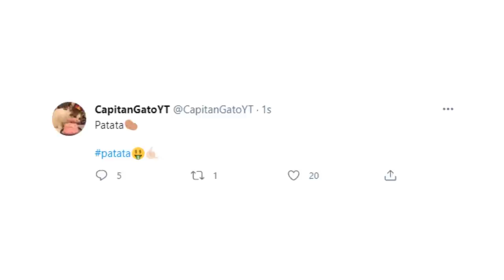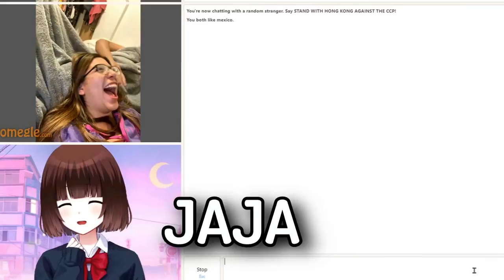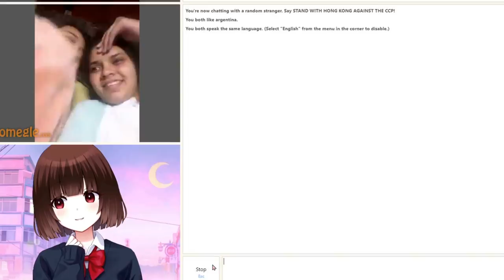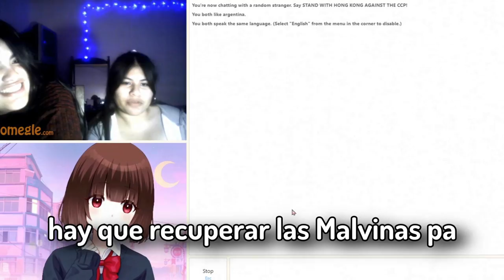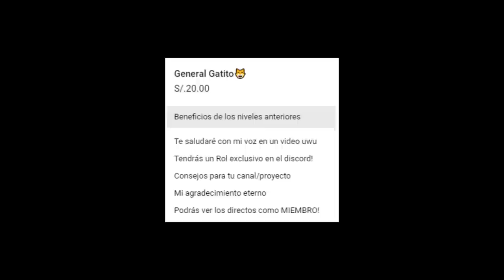Me hago pasar por MINITA🤙 en OMEGLE #3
Unanse a lo de abajito pofabo

Se miembro del canal aqui(Te mando un saludo al final, juegas conmigo, hablas conmigo, podcasts exclusivos, chat y rango en discord y mas!):